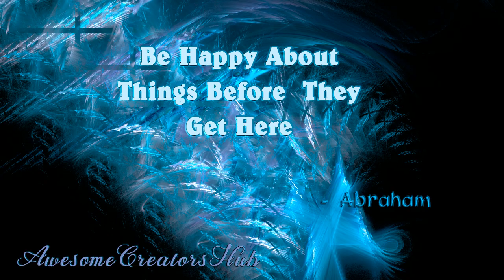Abraham Hicks: Be Happy About Things Before They Get Here